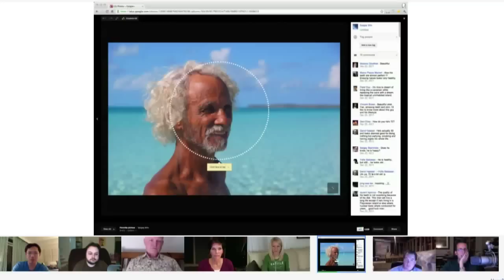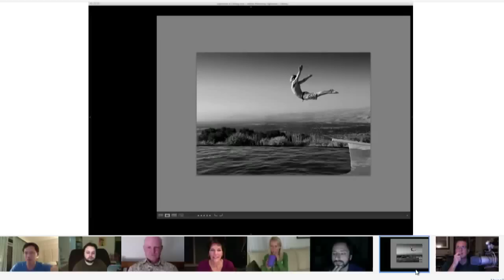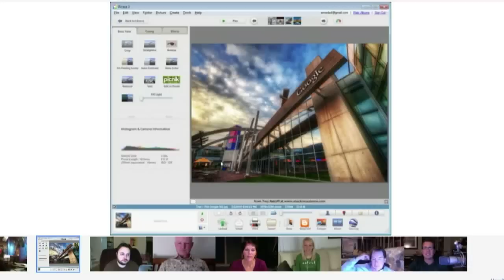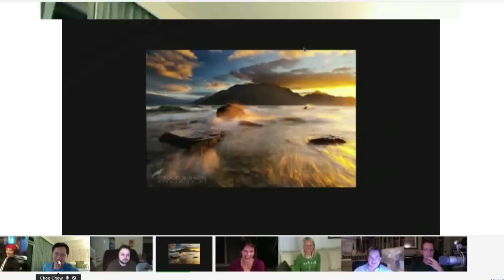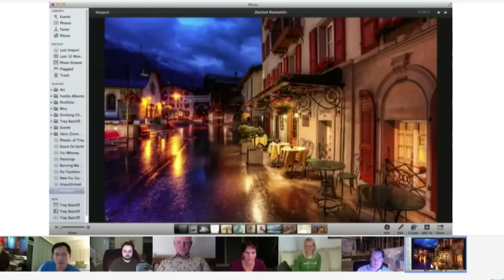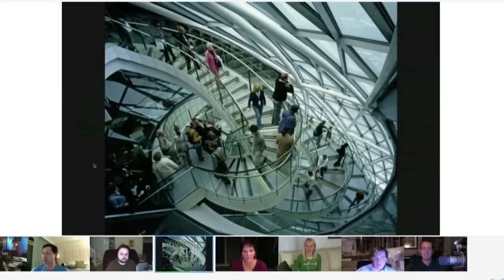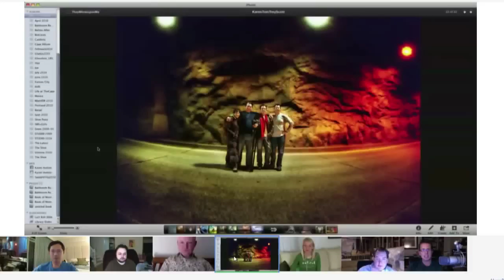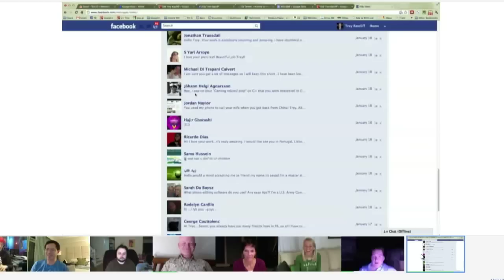Trey's Variety Hour #20: Great Photographer Discoveries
Some great google+ photographer discoveries... Even Sergey Brin joined in the fun!  Join me, Thomas Hawk, Gordon Laing, Karen Hutton, Kelli Seeger Kim, and Chee Chew for an amazing show.  We go through many great Google+ discoveries and share their work.

People featured include:

midori chan, Jaime Ibarra, Hengki Koentjoro, Todd Sisson, Klaus-Peter Kubik, Stefan Haworth, Klaudia J, Philippe Sainte-Laudy, Alan Shapiro, Laura Ferreira, Joe McNally, Mike Shaw, Lotus Carroll, Ivan Makarov, Vivienne Gucwa, Kerry Murphy, Mikko Lagerstedt, Ulf Bjolin, and Helminadia Ranford.

And thanks again to my production crew and the team at TWIT: Leo Laporte Lisa Kentzell Chad Johnson and Dave Veffer !